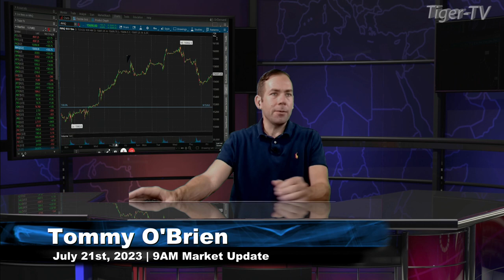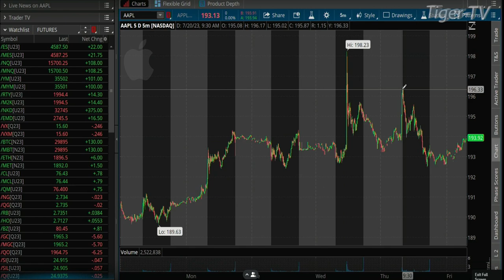July 21st, 9AM ET Market Update on TFNN - 2023